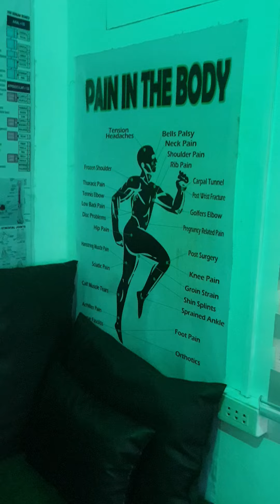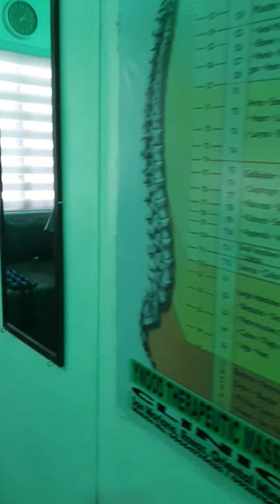Life After Stroke - Therapy Breakthrough